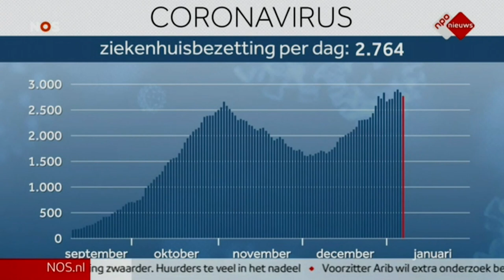COVID-19 JOURNAAL AFLEVERING 118, DD 07 JANUARI 2021